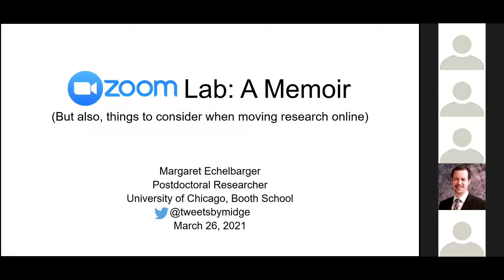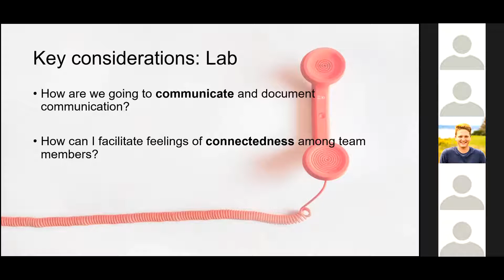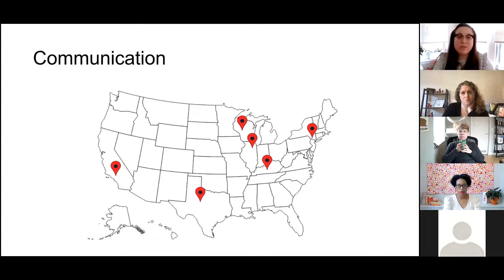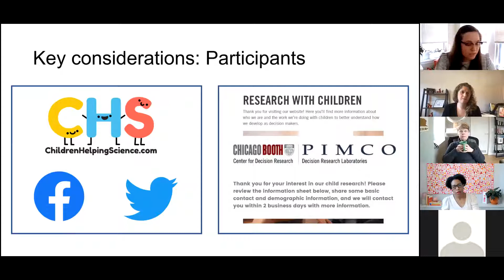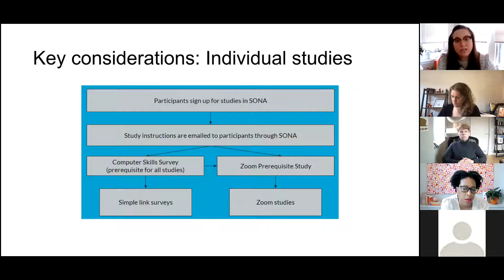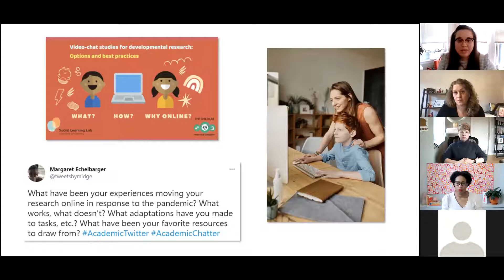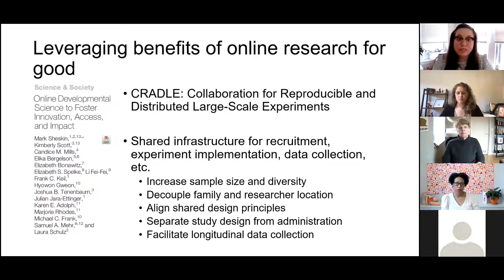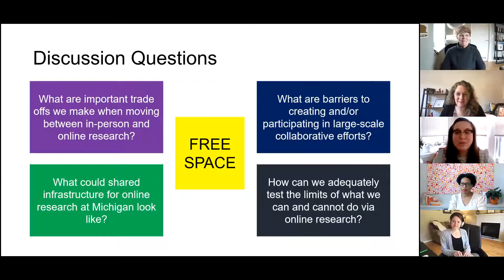Psychology Methods Hour - Mar. 26, 2021 - Dr. Margaret Echelbarger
Zoom Lab: Implications and questions to consider when moving research online

The COVID-19 pandemic prompted many researchers to quickly move lab operations online. For many, this was a first foray into working with participants remotely. Throughout the past year, there have been articles, webinars, conference sessions, and informal discussions centered on issues related to online research, including how to streamline recruitment and data collection practices to mirror those used in lab settings. This presentation will provide an overview of helpful resources demonstrating best practices for online behavioral research (particularly with children) and highlight ways online studies can complement those conducted in more traditional lab settings. Discussion topics will include: 1) the trades offs made when moving research online, 2) the extent to which online research can support multi-site recruitment and reproducible science efforts, and 3) opportunities to evaluate the limits of what we can and cannot do via online (synchronous and asynchronous) research.